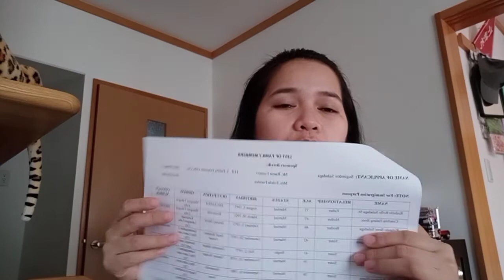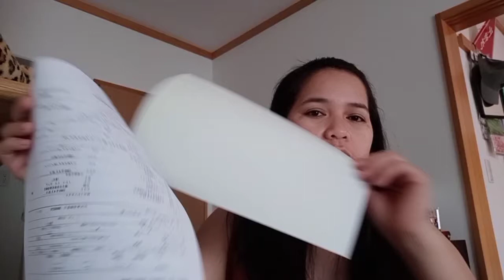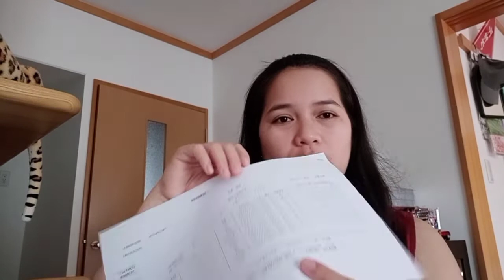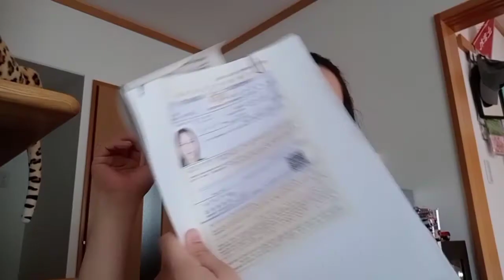Filipina 2nd Wife | HOW TO/PAANO: STEP BY STEP MAG-APPLY NG JAPAN SPOUSE VISA EASY, FAST APPROVAL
KUNG MERON KAYONG TANONG PLEASE COMMENT LANG KAYO SASAGUTIN  KO  SA ABOT NG AKING MAKAKAYA😉

PLEASE DON'T FORGET TO SUBSCRIBES IF YOU HAVEN'T AND CLICK THE 🔔 BUTTON IF YOU WANT TO BE NOTIFIED ON MY NEW VIDEOS COMING UP!!!